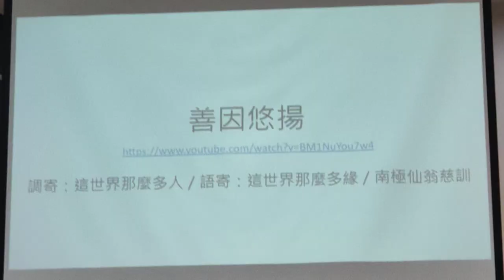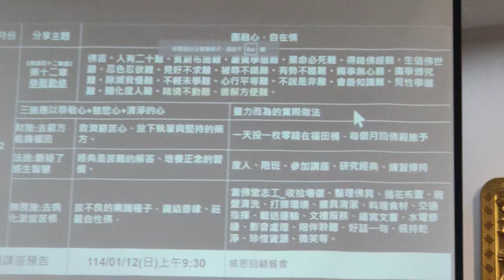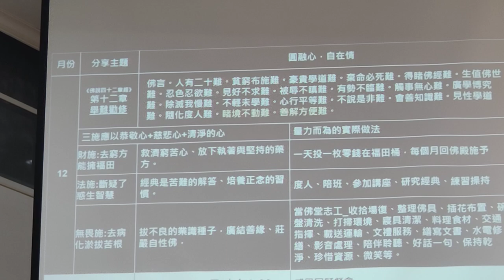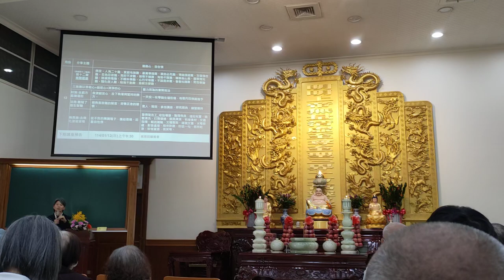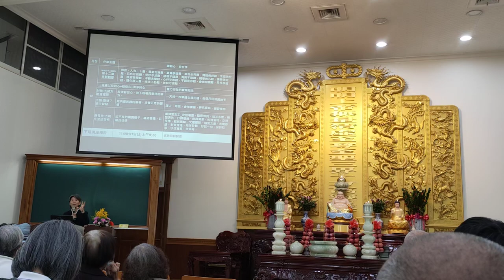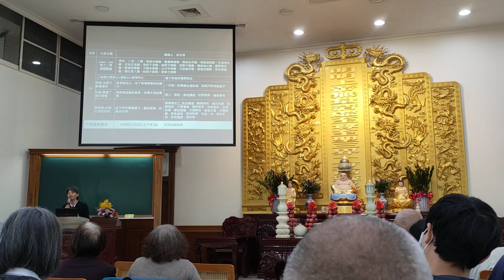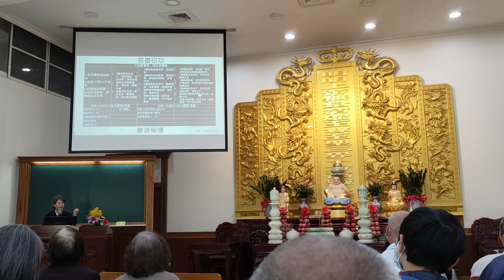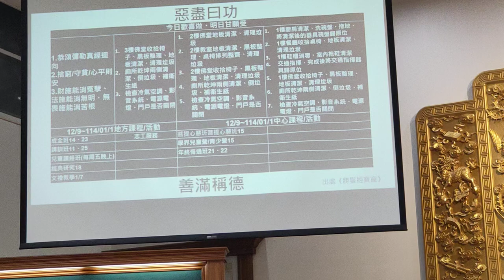VID20241208c#愛祥佛堂#啟慧班#道歌時間 坤道領任主持_105737